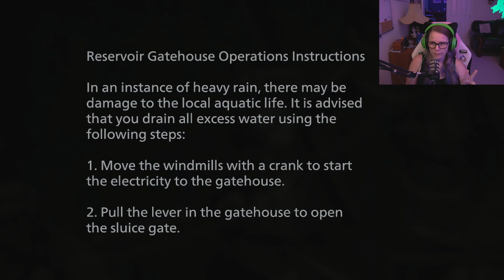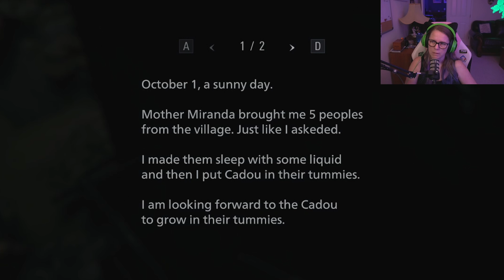Momma's Special Boy | Let's Play: Resident Evil Village (Part 10)